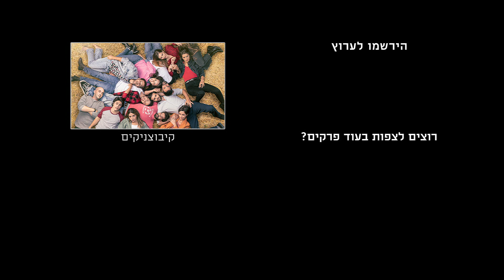פינדה דלוק - קיבוצניקים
מה חוו'לה שמה לפינדה במים?
מתוך הפרק הבא של קיבוצניקים
ראשון - שלישי ב-20:15
HOT3 | HOT VOD | HOT play